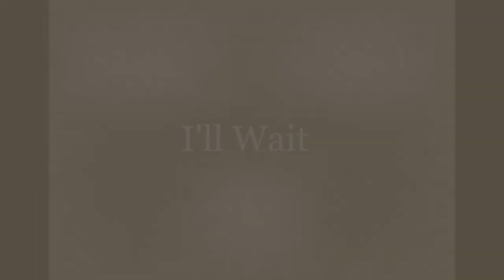Holiday Shopping Vlog!!! Extremely Funny*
Welcome to The Merchant's Youtube Channel! Type in the comments " MerchGang" if you would like to see more videos from us.